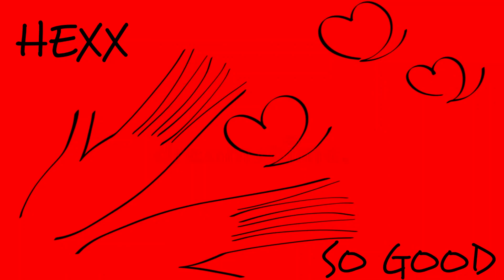Hexx - So Good (Valentine's Day Single Release) Prod. By Hexx